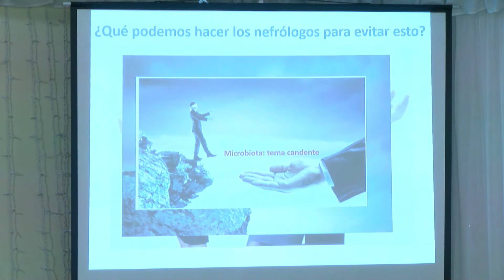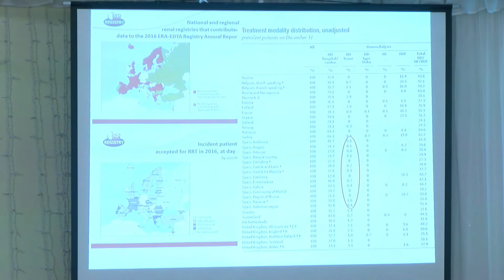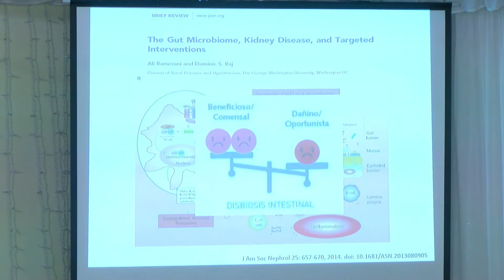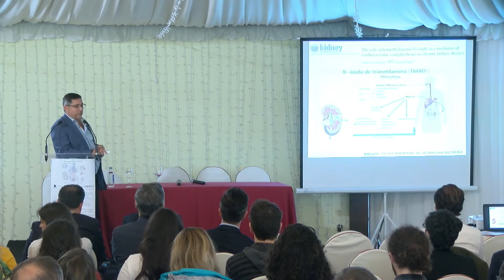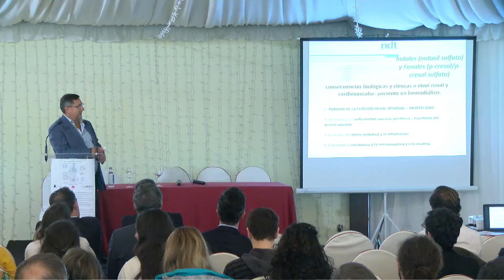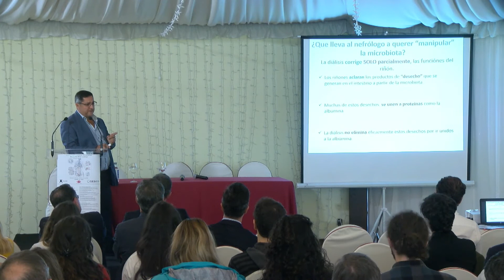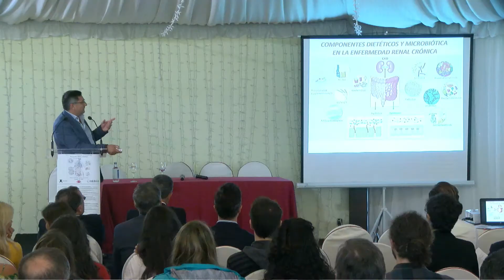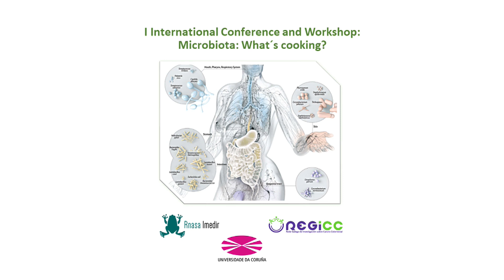I ICWM: Intestinal Microbiota and Chronic Kidney Disease. Dr. Rafael Alonso Valente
I International Conference and Workshop: Microbiota: What's cooking?
Intestinal Microbiota and Chronic Kidney Disease.
Dr. Rafael Alonso Valente